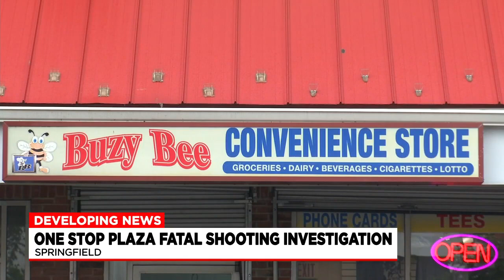Police investigating One Stop Plaza fatal shooting, second in a year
This was not the first shooting to happen at One Stop Plaza on Central Street.